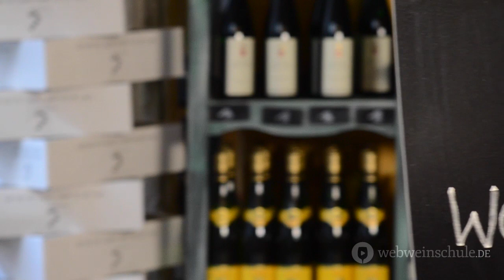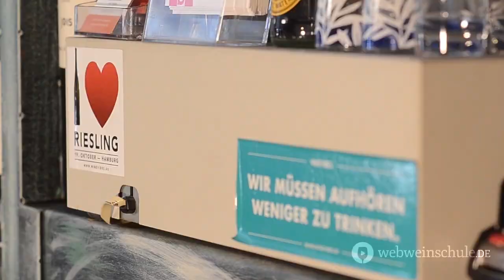Adventskalender 2019: Tür 10 – Eine kleine Blindverkostung (Weinpaket für Fortgeschrittene)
Der Adventskalender 2019 der Webweinschule

Anja schenkt Felix ein paar Lieblingsweine ein, Felix lässt Anja das Weinpaket für Fortgeschrittene verkosten – jeweils ohne, dass der Tester weiß, was sie oder er im Glas haben.

Das Weinpaket für Fortgeschrittene könnt Ihr auch zuhause verkosten. Hier könnt Ihr es bestellen:
(Offenlegung: wir erhalten einen Anteil des Verkaufserlöses für die Zusammenstellung und das Erstellen des Verkostungsbuches)